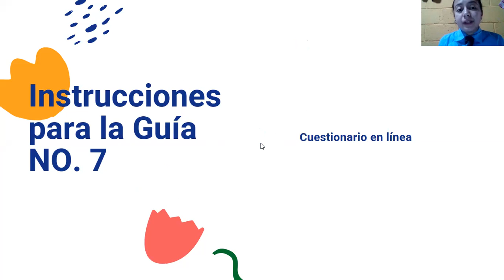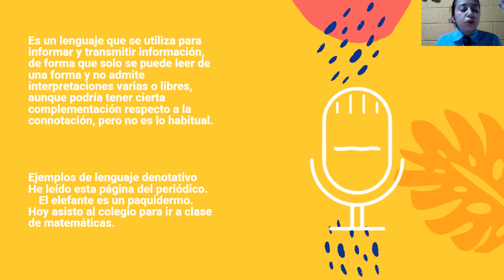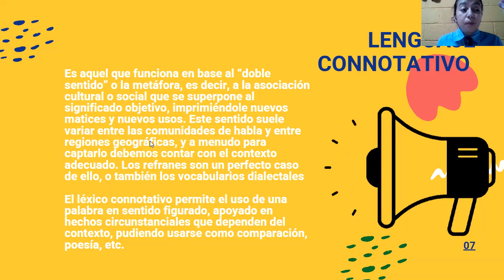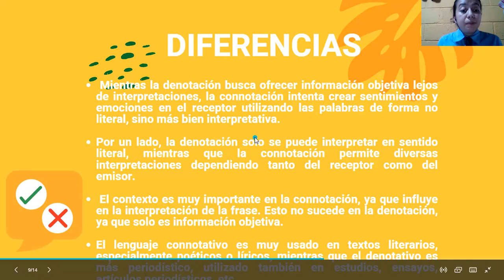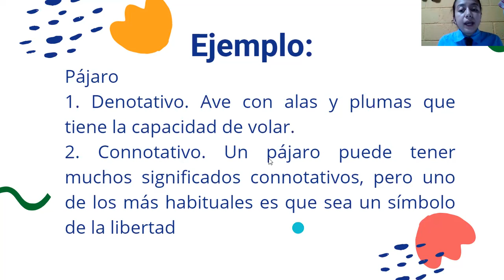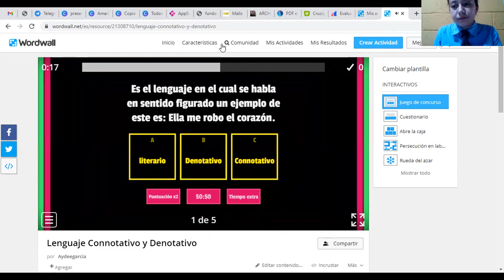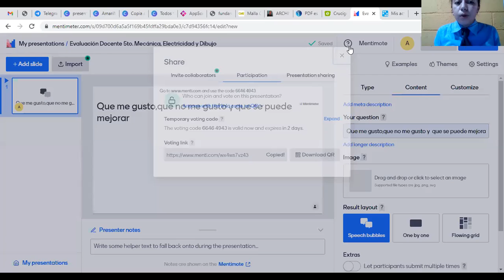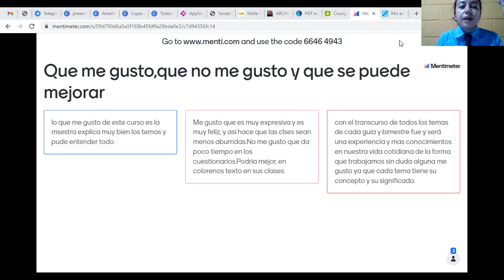Clase No 4 Literatura Universal